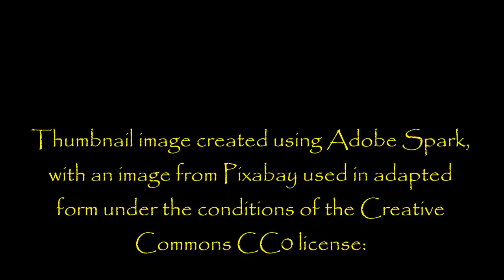''The Black Friday Proposition'' by J. D. McGregor | BLACK FRIDAY SPECIAL CREEPYPASTA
If you could turn back the clock to one specific moment in your life, what would you do? Where would you go? What would you give up to make that happen? It's a very tempting proposition, isn't it? This one's a fantastic story and I really hope you enjoy listening to it as much as I did reading it!

From an original story by J. D. McGregor, the link kindly shared with us via email [original title: The Proposition]:

Fresh Creepypasta

My collaborations